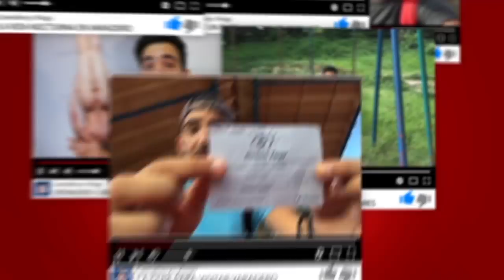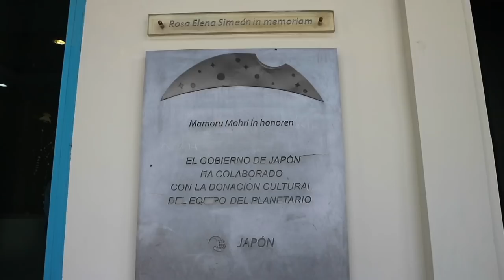¿VALE LA PENA MONTAR UN BICITAXI DE LA HABANA CUBA?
Aquí estamos de vuelta con una nueva aventura.

👉 Algunas de las imágenes que usamos para nuestros videos son de la autoría de TODO CUBA.

Como siempre, nos vemos dentro de unos días con un video nuevo. Hasta entonces Chao Chao 👋🏻